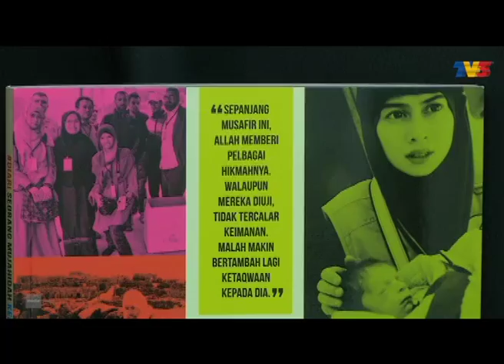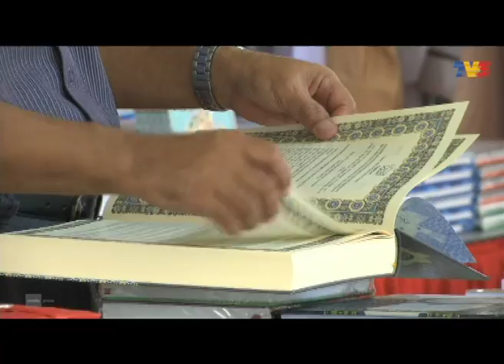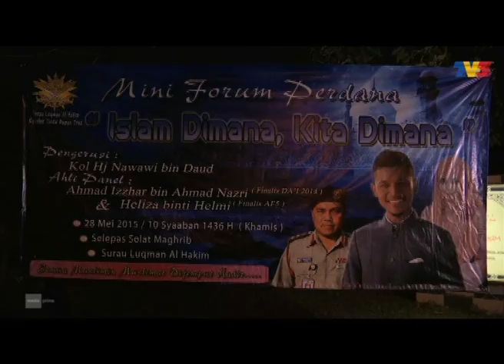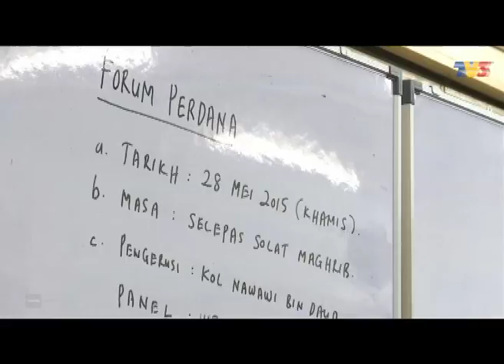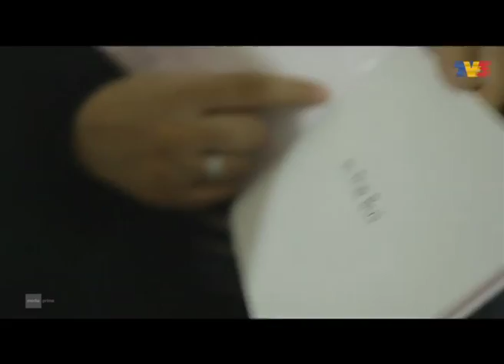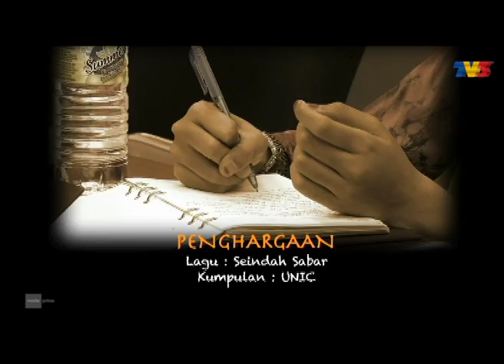Taman Syurga Metropolitan | Episod 6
Program dokumentari majalah memaparkan kisah kehidupan sukarelawan para muslim yang tinggal di bandar-bandar besar dan banyak memberi manfaat kepada masyarakat di sekitar mereka.